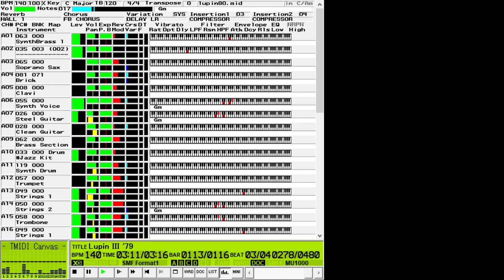ルパン79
自分用